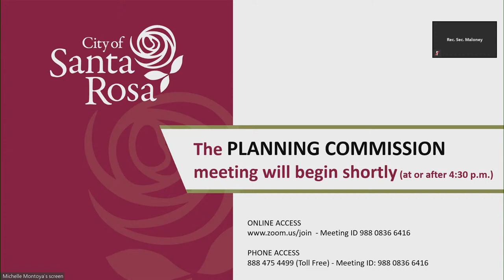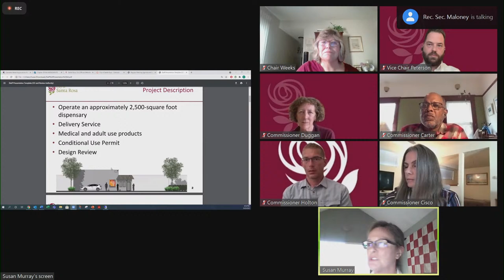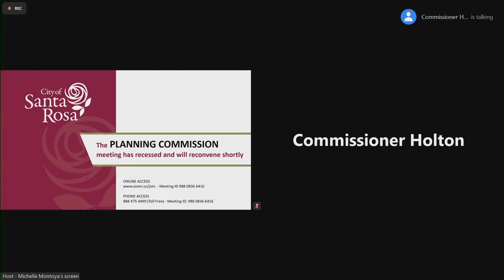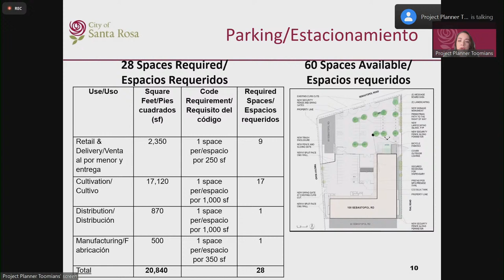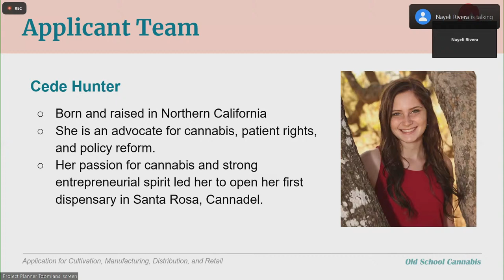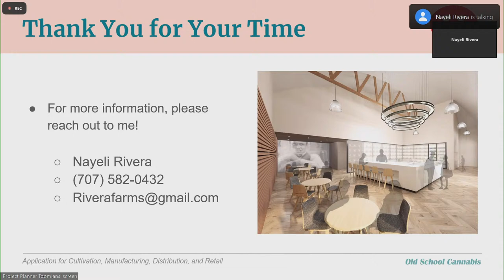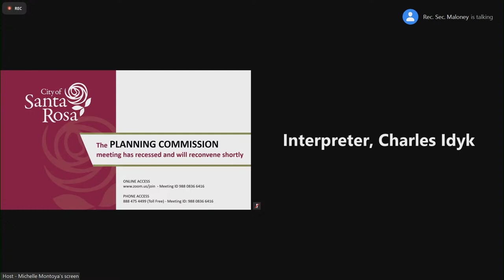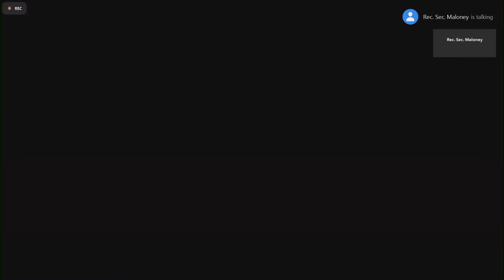City of Santa Rosa Planning Commission September 23, 2021